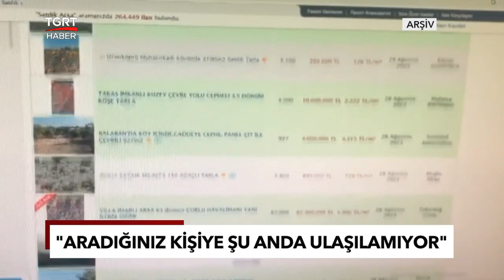Uzmanlardan Dolandırıcı Uyarısı! Arsa Alımında Fırsat Derken Kabusu Yaşamayın - TGRT Haber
Arsa satışlarında artış yaşanınca dolandırıcılar gözünü sektöre dikti. Kaparo dolandırıcılığı bir hayli arttı. Sahtekarlar nasıl bir yöntem izliyor? Dolandırılmamak için ne yapmamız gerekiyor. İşte uzmanlarından vatandaşlara uyarılar.